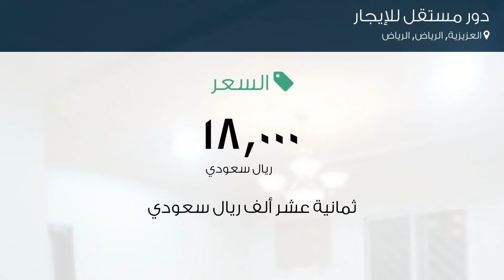دور مستقل للإيجار في شارع ثلاب بن حمد, حي العزيزية, مدينة الرياض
تفاصيل العرض:-

رقم: 4718329

ميزات:-

5 الغرف, 1 غرف أخرى, 3 عدد دورات المياه, 2 رقم الدور, 1994 سنة البناء, سكني, تجاري, صالة